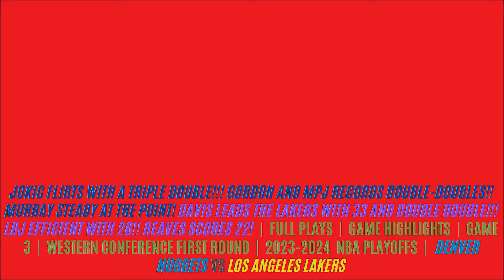LBJ-Jokic-Davis-Gordon-Reaves-Murray-MPJ Plays│Full Game Highlights│Lakers vs Nuggets April 25, 2024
LeBron James-Nikola Jokic-Aaron Gordon-Anthony Davis-Austin Reaves-Jamal Murray-Michael Porter Jr.│Plays│Full Game Highlights│Los Angeles Lakers vs Denver Nuggets Game 3 Western Conference First Round NBA Playoffs April 25, 2024